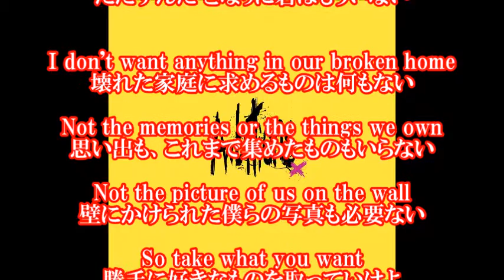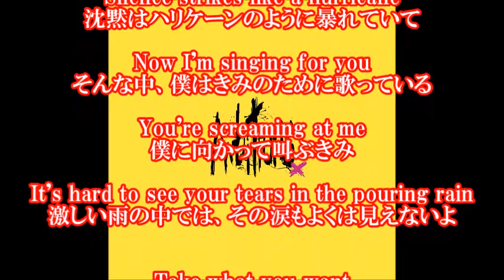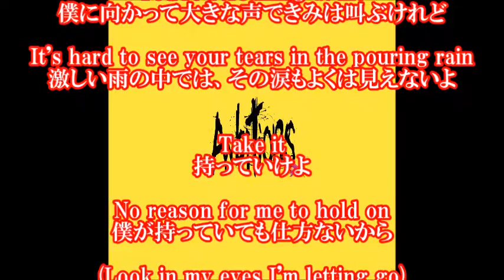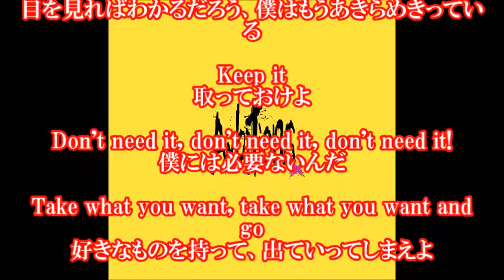Take what you want / ONE OK ROCK - テイク ホワット ユー ウォント / ワンオクロック 歌詞和訳『Ambitions』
Take what you want (featuring 5 Seconds of Summer) / ONE OK ROCK - テイク ホワット ユー ウォント（フィーチャリング ファイブ セカンズ オブ サマー） / ワンオクロック の歌詞和訳記事です。
アルバム『Ambitions』(アンビションズ)に収録。

【関連動画】

弾き語り ambitions シークレットトラック / one ok rock

ONE OK ROCK Ambitions収録曲 We are